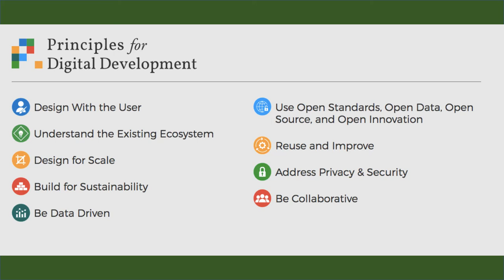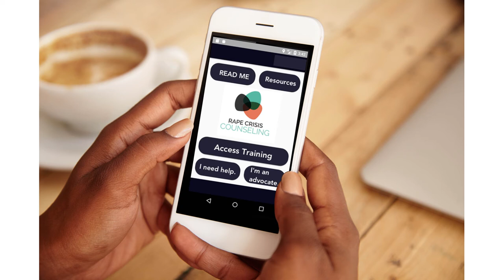Meet the EHF Fellows: Elie Losleben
Elie Losleben works at the intersection of international development and digital technology, using open source applications to dramatically change the lives of the world’s most vulnerable communities. She is on the Faculty of Singularity University, and is an inaugural Fellow in the Edmund Hillary Fellowship in New Zealand.